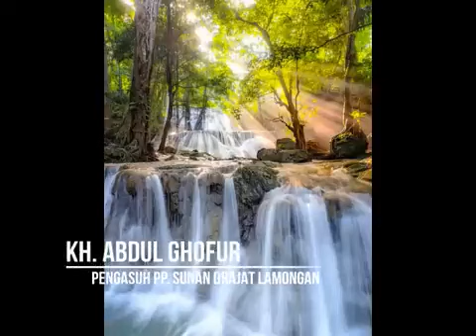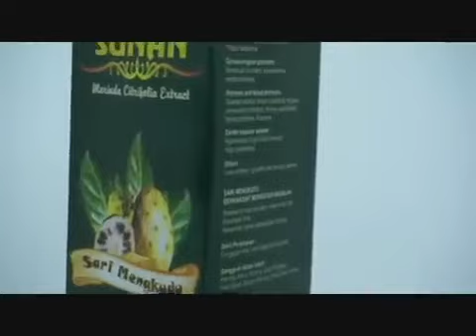Khasiat Ayat Kursy Untuk Keselamatan Di Dunia & Akhirat, KH. ABDUL GHOFUR PP. SUNAN DRAJAT LAMONGAN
*Kitab Jawahirul Ulum
Powered By :
  - Persada TV
1. KH. Abdul Ghofur Lamongan
2. Mbah Yai Juwaini (Kediri)
3. Hadrotussyaikh Hasyim Asy'ari (Pendiri NU)
4. Syaikhuna Kholil Bangkalan
5. Syaikh Mahfudz At-Turmusi
6. Sayyid Abi Bakar bin Muhammad Syatho Al-Makki
7. Sayyid Ahmad bin Zaini Dahlan
8. Syaikh Ustman bin Hasan Ad-Dimyati
9. Syaikh Abdullah bin Hijazi asy-Syarqowi
10. Syaikh Muhammad bin Salim Al-Hafni
11. Syaikh Ahmad Al-Khulaifi
12. Syaikh Ahmad Al-Bisybisyi
13. Syaikh Sulthan bin Ahmad Al-Mazzahi
14. Syaikh Ali Az-Ziyadi
15. Syaikh Ibnu Hajar Al-Haitami
16. Syaikhul Islam Zakariya Al-Anshari (Pengarang Fathul Wahab)
17. Syaikh Jalaludin Al-Mahalli (Pengarang Tafsir Jalalain)
18. Syaikh Al-Wali Ahmad bin Abdurrahim Al-‘Iraqi
19. Syaikh Abdurrahim bin Husain Al-‘Iraqi
20. Syaikh Sirajuddin Al-Bulqini
21. Syaikh ‘Alauddin bin Al-‘Atthar
22. Al-Imam Yahya An-Nawawi (Muharrar Al-Madzhab)
23. Syaikh Abi Hafsh, (Umar bin As’ad az-Zai’i)
24. Syaikh Abi Umar (Ustman bin Abdurrahman/Ibnu Shalah asy-Syahruzuri)
25. Syaikh Abdurrahman (ayah Ibnu Shalah)
26. Syaikh Abi Sa’ad (Abdullah bin Abi ‘Ashrun)
27. Syaikh Abi Ali Al-Fariqi
28. Syaikh Abi Ishaq (Ibrahim Syaerozi)
29. Syaikh al-Qodhi Abi al-Thayyib (Thahir bin Abdullah At-Thabri)
30. Syaikh Abil Hasan (Muhammad bin Ali Al-Masirji)
31. Syaikh Abi Ishaq (Ibrahim bin Ahmad Al-Marwazi)
32. Syaikh Abil Abbas (Ahmad bin Syuraij Al-Bagdadi)
33. Syaikh Abil Qosim (Ustman bin Sa’id bin Yastar Al-Anmathi)
34. Syaikh Ismail bin Yahya Al-Muzani
35. Imam asy-Syafii (Abu Abdillah Muhammad bin Idris)
36. Imam Maliki (Malik bin Anas)
37. Imam Nafi’
38. Abdullah bin Umar
39. Rosulullah SAW